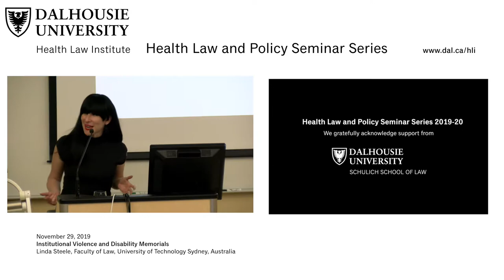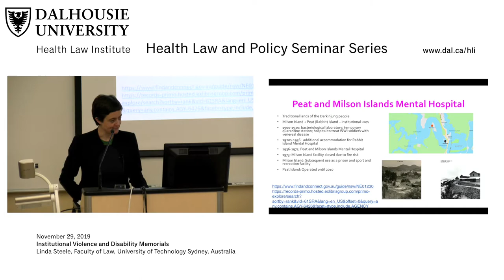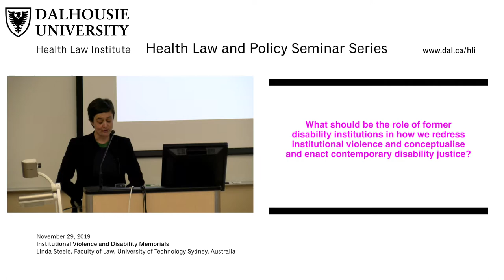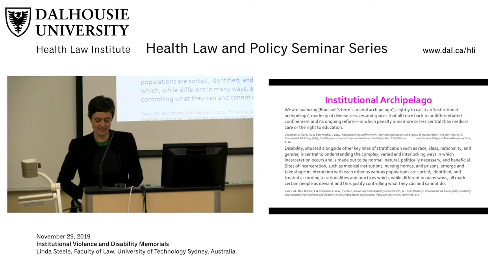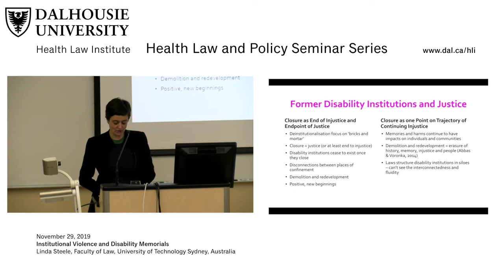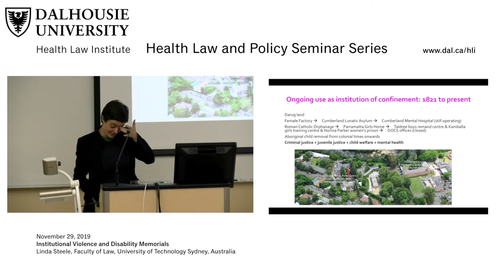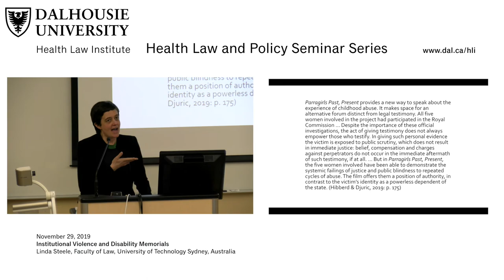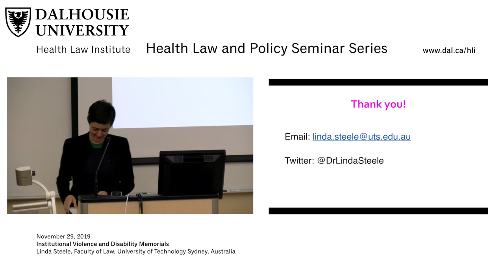Institutional Violence and Disability Memorials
Presented by Linda Steele, Faculty of Law, University of Technology Sydney, Australia.